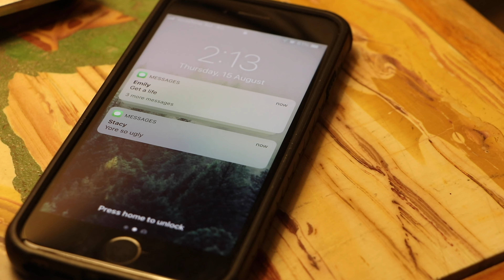INNOCENCE | My RODE Reel 2019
A young girl dealing with the loss of her mother, her alcoholic dad, and her bullies slips away into a mystical forest of her dreams

Created by:
Sami Cetin

Co-Creator:
Myles Moran

Starring:
Kayla Migalka